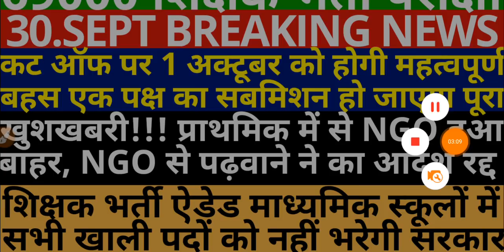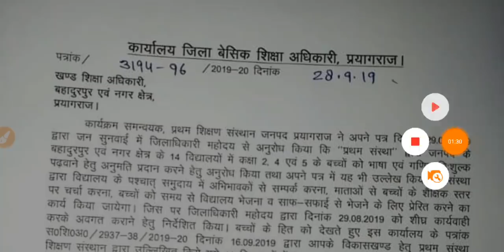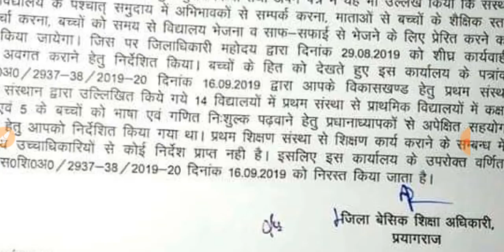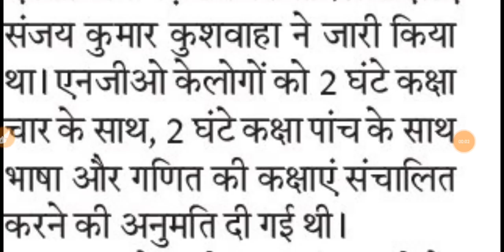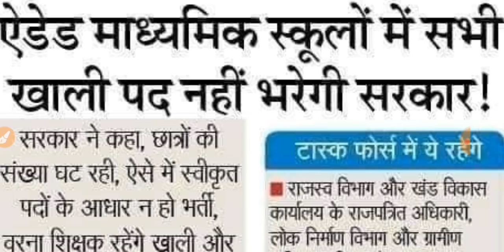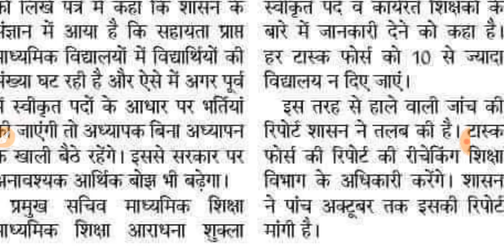कट ऑफ पर होगी महत्पूर्ण सुनवाई | ख़ुशख़बरी प्राथमिक से बहार हुआ NGO | शिक्षक भर्ती सभी पदों पर नहीं